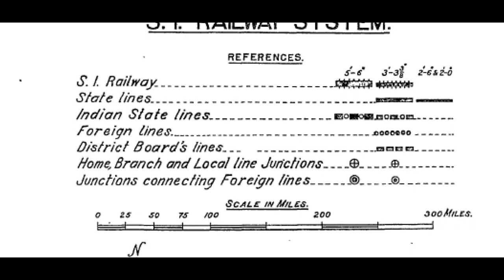ரயில் பாதைக்கு ரூ 768000 ம் ஒதுக்கீடு- கிருஷ்ணகிரிக்கு வந்துபோன ரயில்வண்டி - பகுதி -1- MUSEUM&KHRDT.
இது கிருஷ்ணகிரி வந்து போன ரயிலின் நிஜக்கதை உங்களுக்காக பர்கூர் ரயில்நிலையம் முன் படமாக்கப்பட்டது-நனவாகுமா -கிருஷ்ணகிரி திருப்பது◌ார் ரயில் பாதை அமைக்க  768000 நிதி ஒதுக்கீடு செய்யப்பட்டு பாதை அமைக்கப்பட்டு 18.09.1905 ல் ரயில் ஓட்டம் தொடங்கியது . நாராயணமூர்த்தி, விஜயகுமார், ரமேஷ், சுதர்சன், திருப்பதியுடன் தமிழ்ச்செல்வன்.